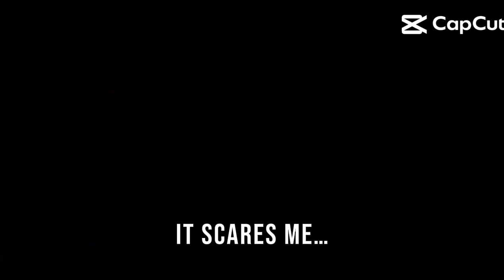that thing scares me.....